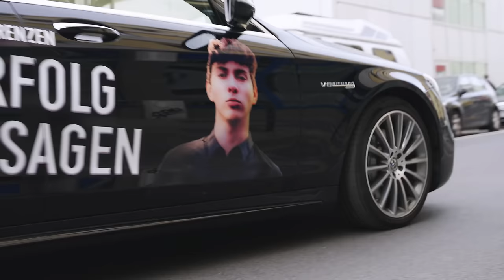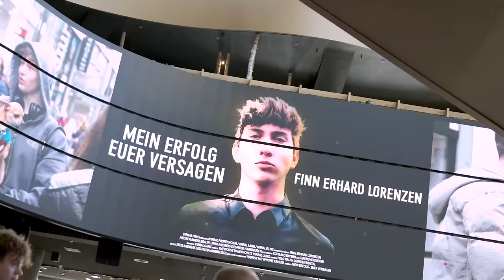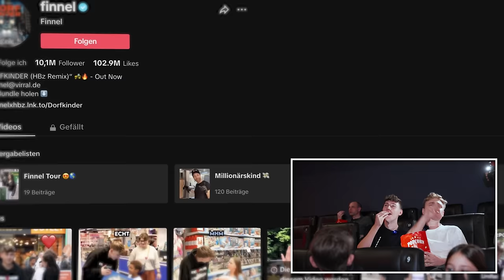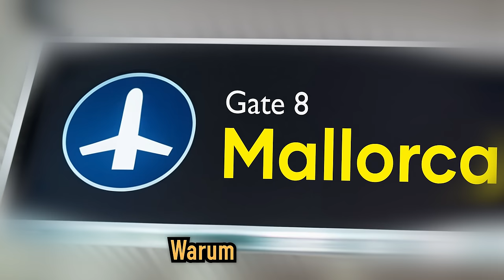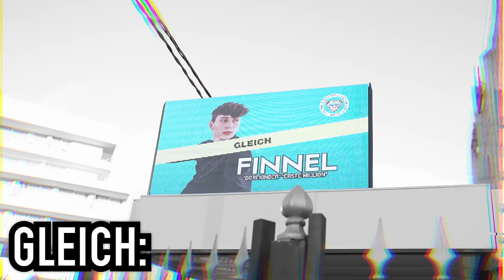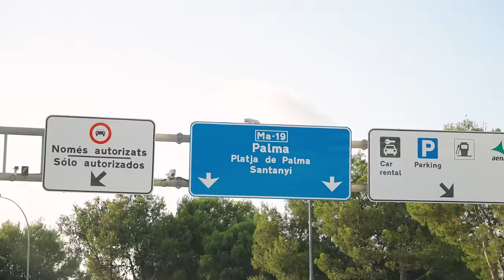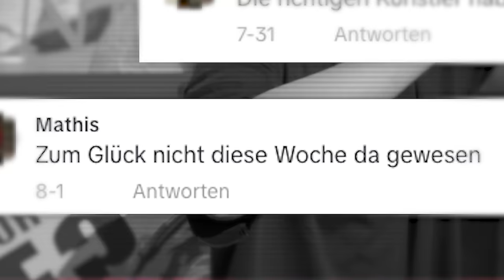Finnels SCHLIMMSTER Tag (ESKALATION)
Ich habe @Finnelyt den peinlichsten Tag seines Lebens beschert 😂

& DANKE an den CINEDOM Köln!